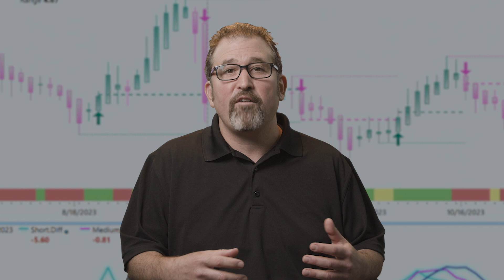What is the Best Artificial Intelligence for Options Traders?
Are you frustrated by uncertainties in Options trading? Then there is something you should consider to help your strategies – VantagePoint's A.I.

Our dual-patented artificial intelligence forecasts market trends 1-3 days in advance with an astounding accuracy rate. With decades of experience, VantagePoint has revolutionized both A.I. and Options trading.  Our Founder, Louis Mendelsohn, was even on CNBC in the '90s discussing A.I. and the markets!

Forget hours of analysis and guesswork – our A.I. does the heavy lifting for you, analyzing billions of data points and global market influences beyond human capability.

Discover the power of Options trading with confidence, always be one step ahead.

Join our next free live training to witness firsthand the transformative potential of our A.I.

Don't miss out – elevate your options game today.